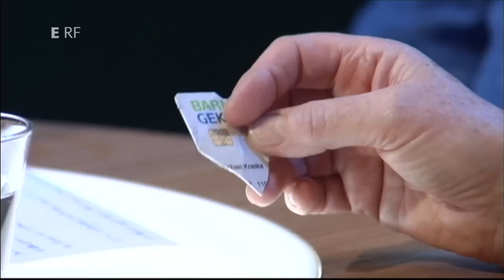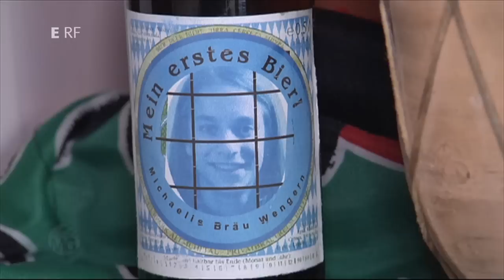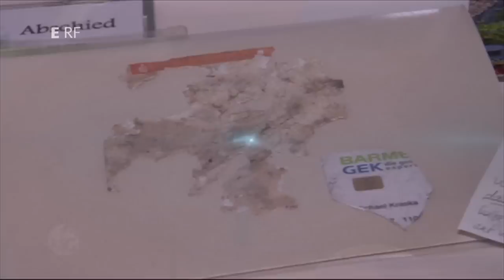Suizid - Warum hast du das getan? | Die Trauer der Hinterbliebenen | "Mensch, Gott!"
"Ihr Sohn hat sich das Leben genommen" - Dorothea und Wolfgang Kraska sind schockiert. Neben ihrer bodenlosen Trauer quälen Fragen die Eltern: Warum hat er das getan? Hätten wir den Suizid verhindern können? Und wo war Gott, als es passierte?

Dieser Beitrag aus der Sendereihe „Mensch, Gott!" ist eine spendenfinanzierte Produktion von ERF Medien.